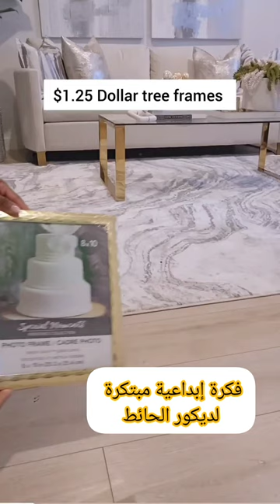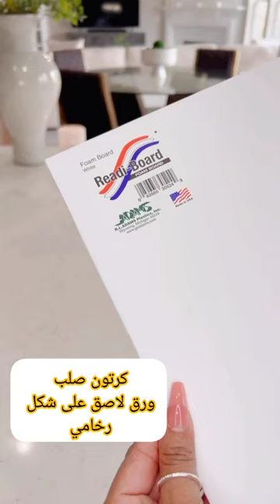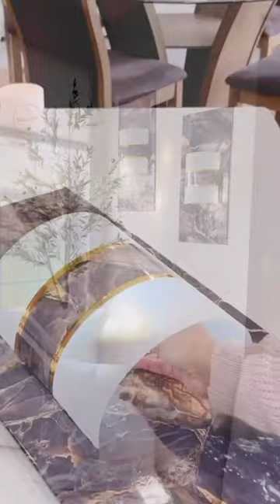8 أفكار ✨ لديكورات حائط الصالة راقية و غير مكلفة 🌟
اهلا و سهلا بكم في فيديو جديد، اتمنى ان يلقاكم في احسن الاحوال ان شاء الله تعالى ❤️
ثمانية أفكار لصنع تعليقات حائط الصالة سهلة بسيطة و غير مكلفة و الاهم انها راقية جدا و تعطي لمسة و رونقا خاصا في الاصالون 🌟
اتمنى ان تروقمم ✨ لا تنسونا من اللايك لدعم المحتوى و تشجيعنا على تقديم المزيد من الأفكار ✨🔔

تزيين الصالة،
تزيين الصالون،
أفكار لتزيين الصالون،
أفكار غير مكلفة لتغيير الديكور،
تغيير ديكور الصالون،
تجديد الديكور دون تكاليف،
أفكار لتزيين المرايا،
صنع تعليقات الحائط راقية،
صنع تعليقات الحائط دون تكاليف،
صنع لوحات راقية كالمحترفين،

تزيين الخائط
أفكار